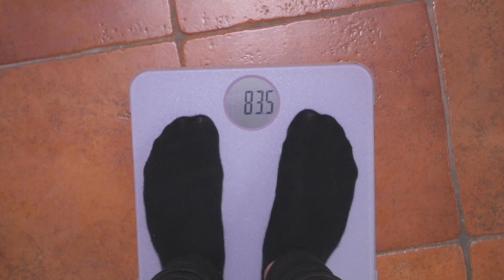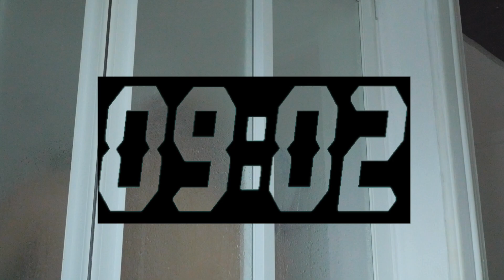Alimentation : Prise de Masse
Restez banché, Entraînez vous BIEN ! PEACE